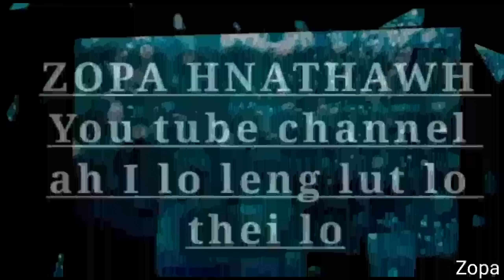Kan inthiah vedio tawi,mizo tlawmngaihna san zia hi!!